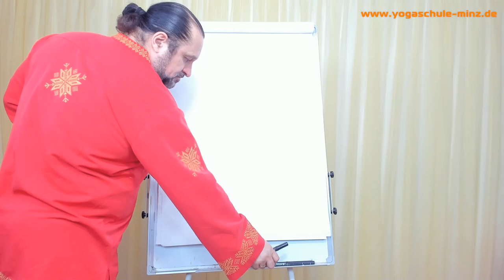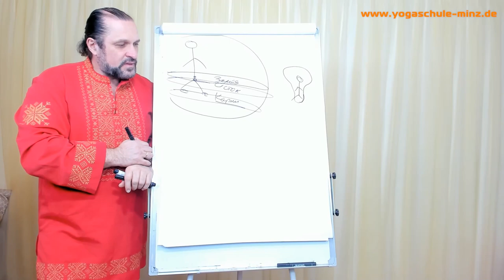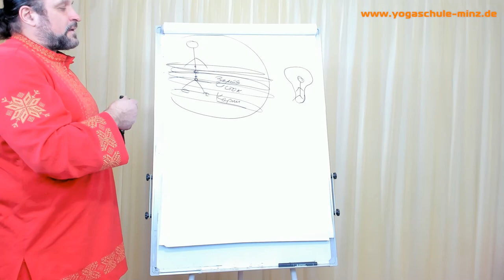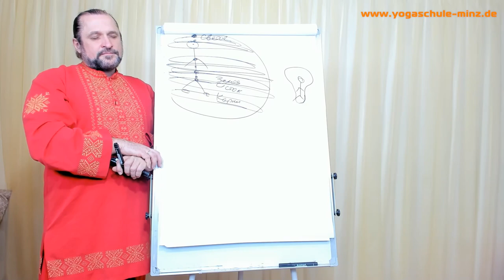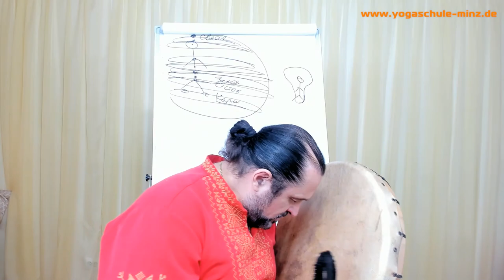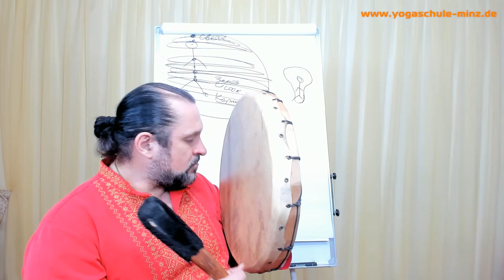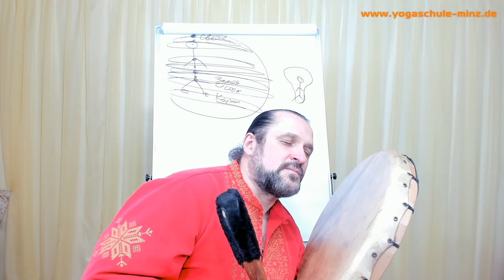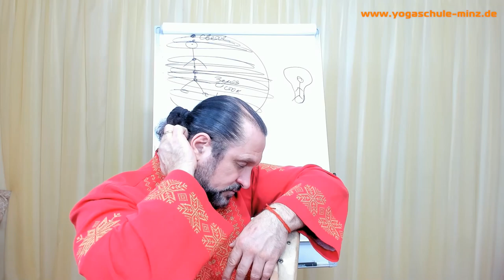Meditationsreise in die eigenen Chakren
In diesem Vortrag erzählt Agni-Svarog-Vladimir die Theorie der slawischen Chakrenlehre.
In der zweiten Hälfte des Videos macht die Gruppe eine Meditation und Chakrenreise. Die Meditation eignet sich zur Diagnose, sowie der Heilung der Chakren.